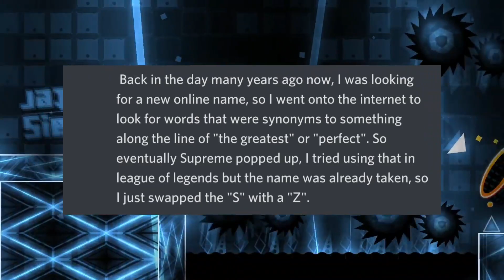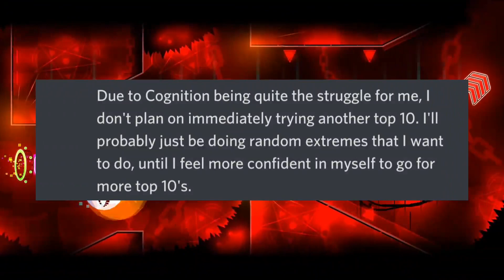САМЫЙ БЫСТРОРАСТУЩИЙ ИГРОК В GEOMETRY DASH - Zupreme | От Stereo Madness до Cognition за год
Всем привет! Это последнее видео в этом году. Сегодня я расскажу вам о таком человеке, как Zupreme. Я считаю его одним из самых быстрорастущих (если не самым) игроков за всю историю. В октябре 2019 года он прошел первый уровень Stereo Madness, а сейчас поставил 96% на топ-8 демоне - Cognition.

ℹЛюбишь игру Geometry Dash?
🔊Хочешь часто узнавать, что сейчас происходит в коммьюнити?
🔲Видео до двух раз в неделю!
🔳Мой ник в ГД: GDNEWSOff.